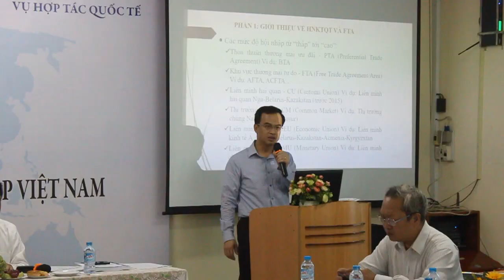[NEWS] Hội thảo khoa học "TPP cơ hội và thách thức"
Sáng ngày 08/1/2015, Trường Đại học Tài chính – Marketing đã tổ chức buổi Hội thảo khoa học “Hiệp định TPP – Cơ hội, thách thức và giải pháp đối với nền kinh tế và cộng đồng doanh nghiệp Việt Nam” với sự tham dự của TS. Vũ Nhữ Thăng (Vụ trưởng Vụ hợp tác quốc tế Bộ Tài chính – PV), PGS.TS Phạm Hữu Hồng Thái (P. Hiệu trưởng trường ĐH Tài chính – Marketing – PV) cùng động đảo các nhà khoa học, các chuyên gia kinh tế, các thầy cô giảng viên trong và ngoài trường.